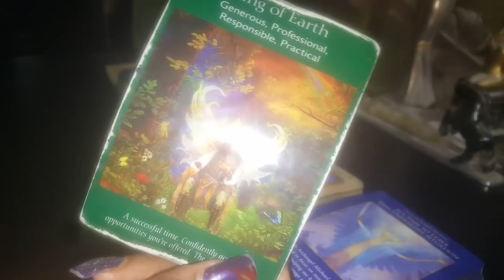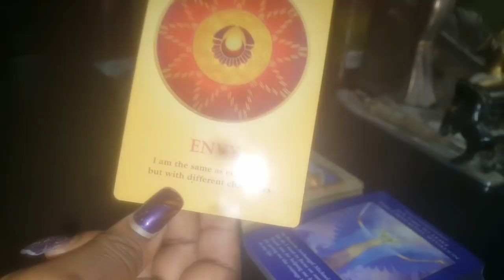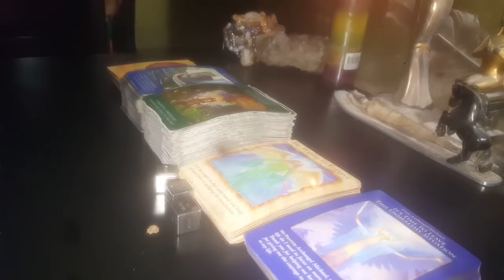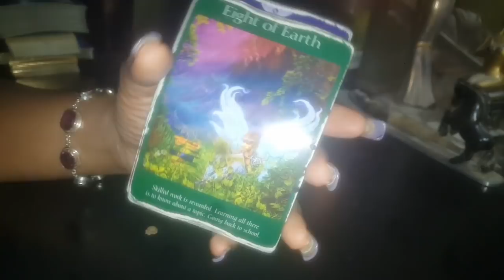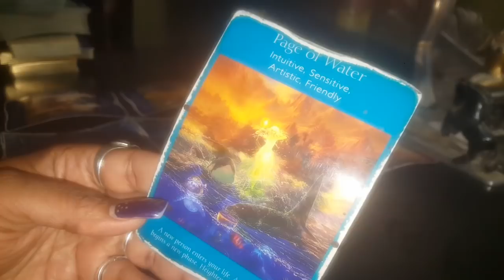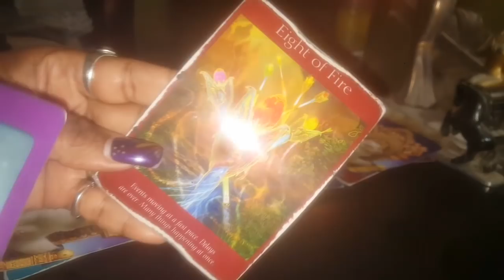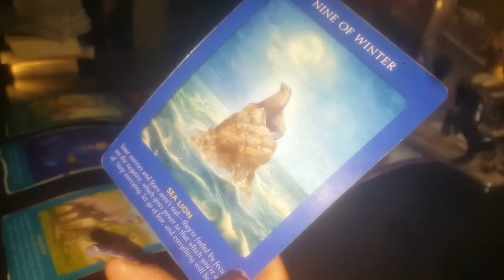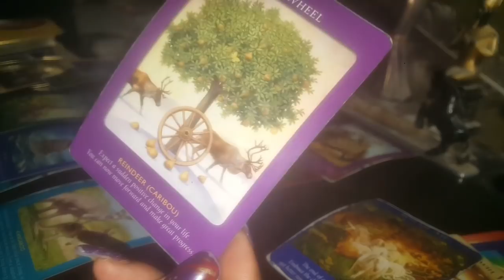DIVINE MASCULINE & FEMININE APRIL 14 - 20, 2019 **REAL** PSYCHIC INTUITIVE READING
DIVINE MASCULINE & FEMININE APRIL 14 - 20, 2019 **REAL** PSYCHIC INTUITIVE GENERAL READING

Fast Forward to 19:00 to hear reading now

SHOP WITH ME:
Queenofswordsthelightworker.com

Queenofswordsthelightworker.com